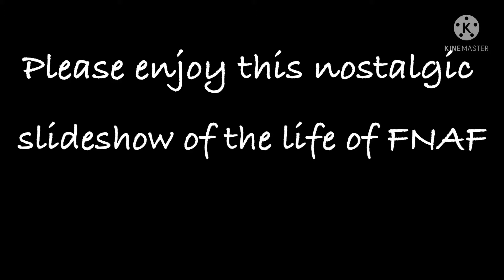Just Some Nostalgic FNAF ❤️